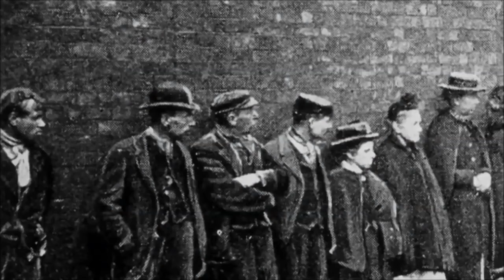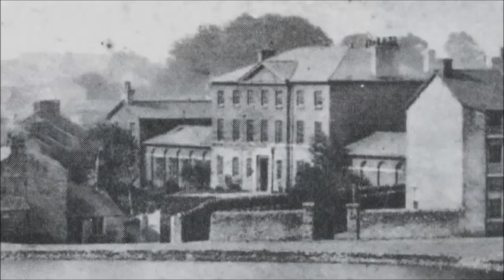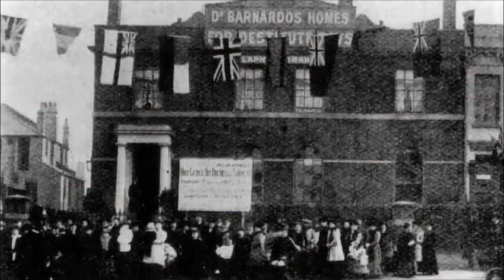Street Child: Images from the Workhouse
Images to be used to support the teaching of Street Child